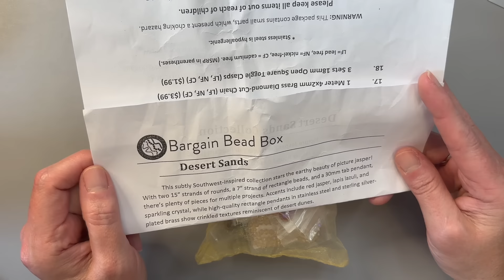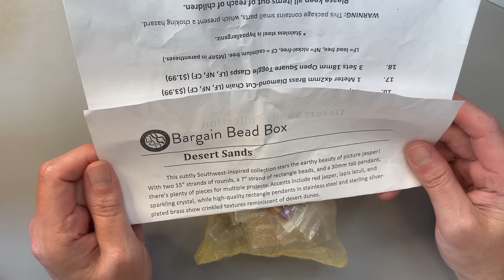Part 1 How Many Bracelets can I make from BBB Desert Sands July 2024!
Hello Friends!
Today we are doing a challenge with Bargain Bead Box Desert Sands! How many bracelets
can I make with this bead box? 10? 20? More? Lets find out! Enjoy part 1 and stay
tuned for more!

Here is my Facebook and Instagram in case you want to be friends!

Jody Krontz